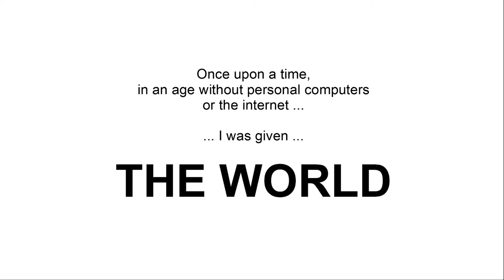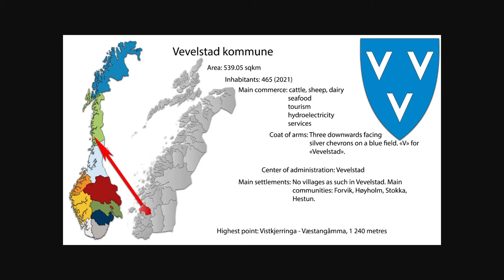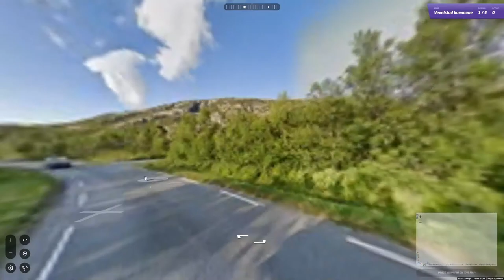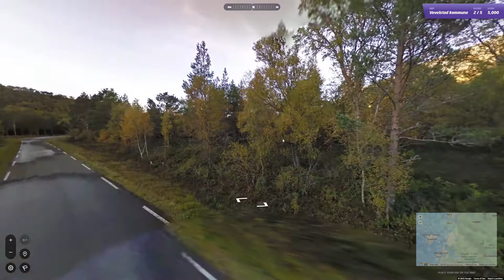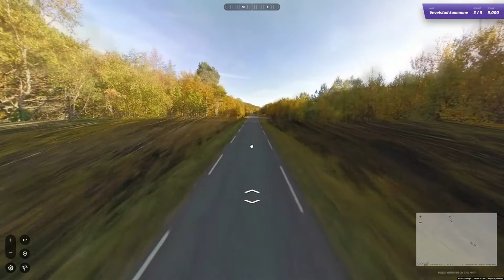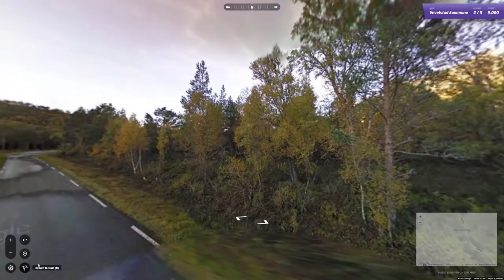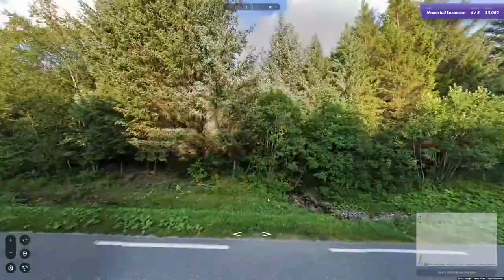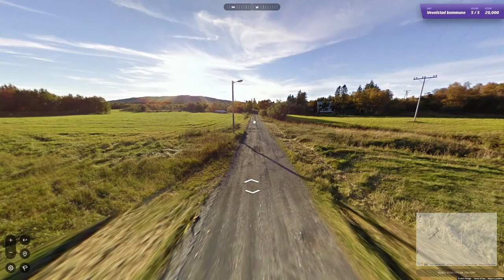Ep. 31, Playing Norway (im)perfectly on Geoguessr: Vevelstad kommune - just passing through